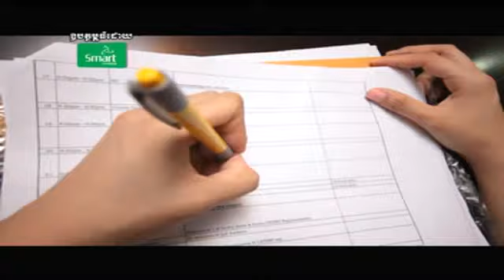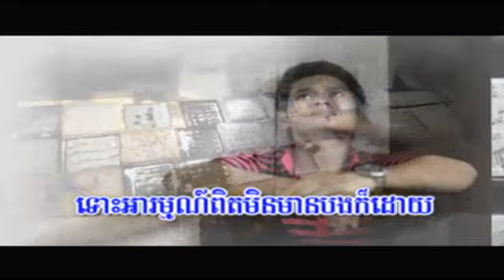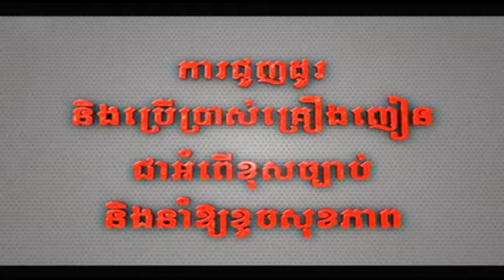M VCD Vol 37 - 01 Kom Thaem Ke Mneak Ban Ort - Piseth